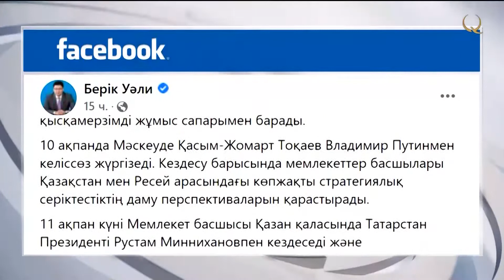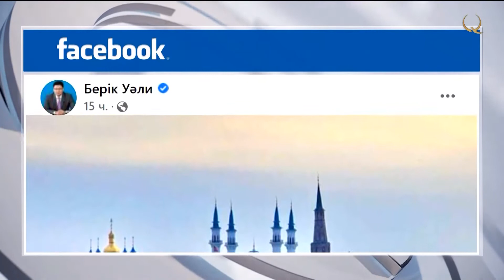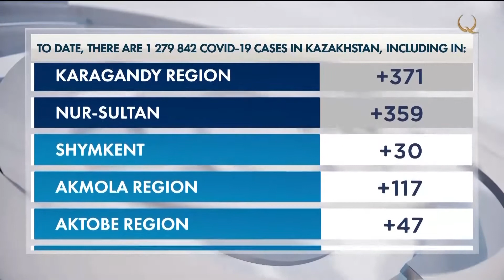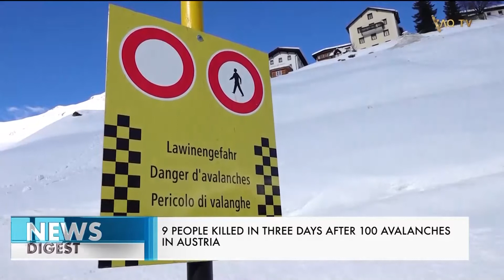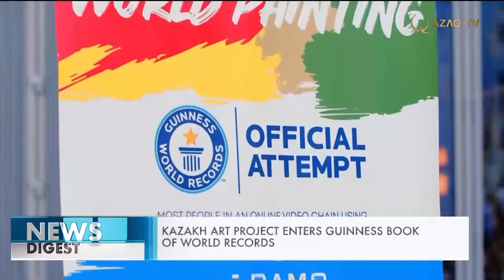Банкротлик тартиби. Қозоғистон-Ўзбекистон. Янгиликлар дастури – 09.02.2022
Бугун дастуримизда:
00:00 Анонс
00:46 Қозоғистон Президенти Россияга ташриф буюради
01:30 Қозоғистон-Ўзбекистон Парламентлараро ҳамкорлик кенгаши тузилади
02:54 Қозоғистон: Covid-19
03:54 Жаҳон янгиликлари
05:57 Қозоғистонда фуқаролар банкротлигининг 3 тури жорий этилади
07:35 Давлат харидларида IT-компаниялар кўмаклашади
09:22 9 февраль – Муқағали Мақатаев туғилган сана
11:07 Қозоғистонда ишланган арт-лойиҳа - Гиннес рекордлар китобида